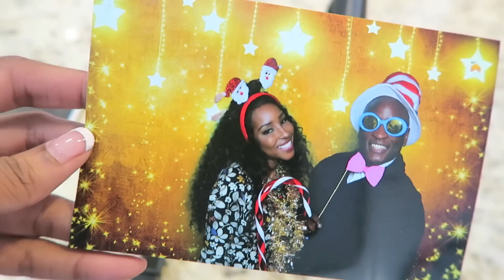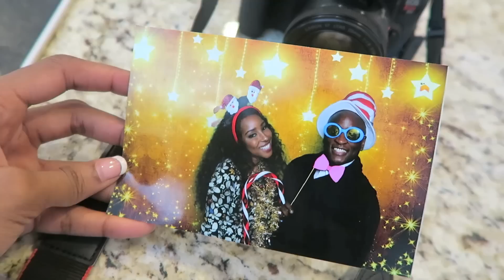A SATURDAY IN THE LIFE...+ A MOMENT OF TRUTH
Just had some things I wanted to get off my chest... but first... a visit to the gym

Link to Start Where You Are journal